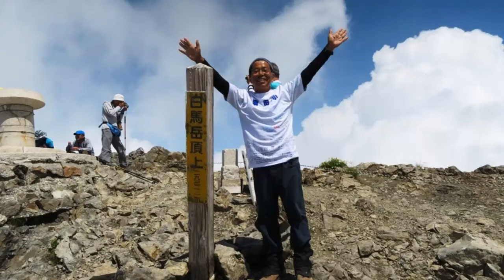百名山日本周遊人力旅イチゴ夏山編27日目 大雪渓越え白馬岳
7月29日(水) 晴れ
白馬三山縦走1日目
大雪渓・小雪渓を越えるとそこは雲上のお花畑
白馬岳山頂から360度の大展望
徒歩
白馬グリーンスポーツの森05:10-05:40白馬駅
バス
白馬駅05:55-06:16猿倉
山旅　歩行距離8.01km　高度上昇1715m
猿倉06:30-07:38白馬尻07:54-大雪渓-10:00葱平-小雪渓-(昼食)-12:37白馬岳頂上宿舎12:43-13:07白馬山荘13:25-13:41白馬岳山頂13:50-14:16白馬山荘
泊＝白馬山荘